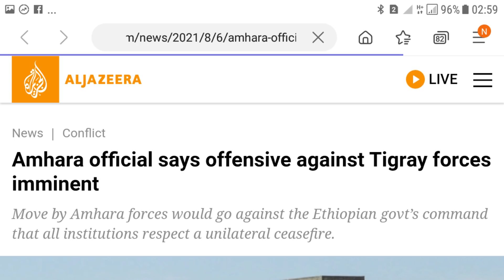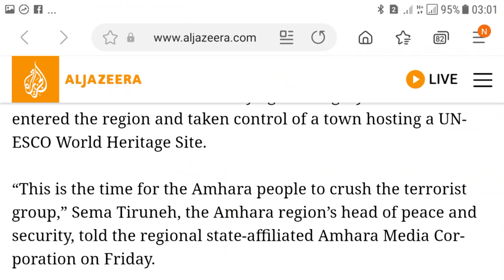Dagaalkii ugu Waynaa Ciidanka Itoobiya & TPLF o Socda, Tigre o Qabsaday Sekota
Politics News : Ethiopia unrest continues